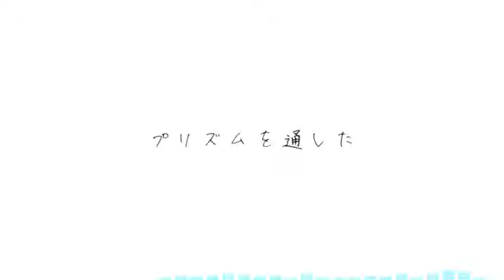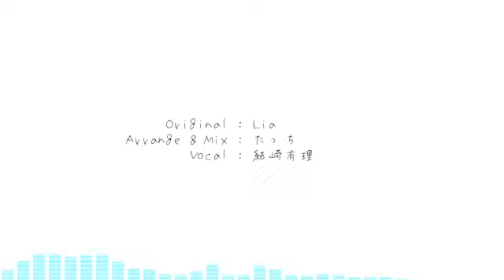Light colors／Covered by 結崎有理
Key制作のADVゲーム "智代アフター"主題歌
『Light colors』を歌わせて頂きました。

原曲：Lia